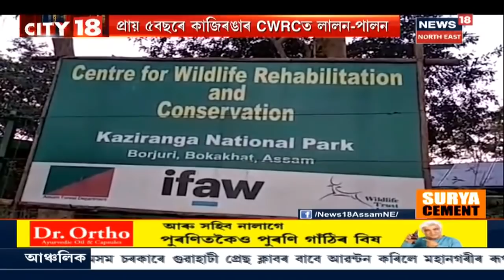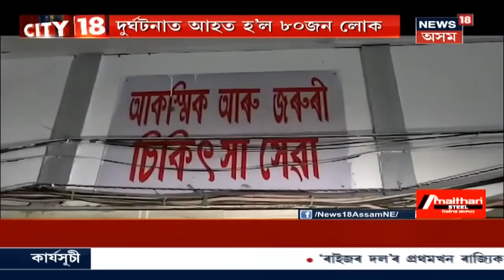CITY 18 | প্ৰাক্তন মুখ্যমন্ত্ৰী Tarun Gogoiৰ চিতাভষ্ম লৈ Goalparaত উপস্থিত পুত্ৰ Gaurav Gogoi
02 January, 2021 :  Goalparaত উপস্থিত Gaurav Gogoi । পিতৃক চিতাভষ্ম লৈ Goalparaত উপস্থিত Gaurav Gogoi । Gaurav Gogoiক সংগ দিয়ে R.P. Sharma ই ।
2:02 বন্যপ্ৰাণীৰ চৰিত্ৰ হেৰুৱালে R.P. Sharmaই ।
4:12 Golaghatত এদিনতে ৮০টাতকৈও অধিক দুৰ্ঘটনা ।
6:44 ক্ৰমান্বয়ে Indiaত বৃদ্ধি হৈছে CORONA 2.0ৰ আক্ৰান্তৰ সংখ্যা ।